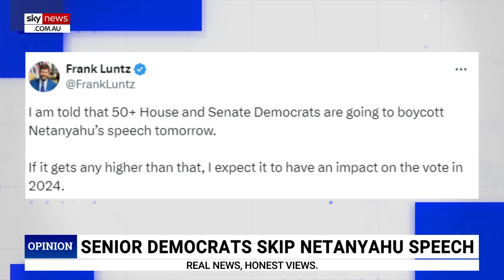Joe Biden’s ‘feeble’ address raises ‘serious questions’ over him continuing as president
Sky News host Steve Price says US President Joe Biden’s performance in his address to the nation raises “serious questions” over his continuing role as president.

“Another massive day in US politics … to be frank the president looked pretty feeble,” Mr Price said.

“You held your breath wondering whether he was going to actually finish the sentence.”